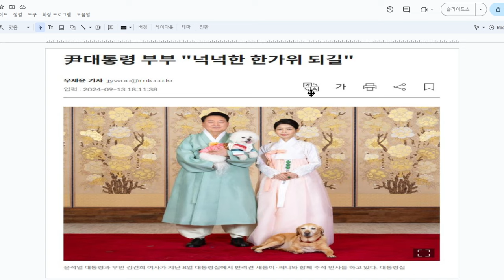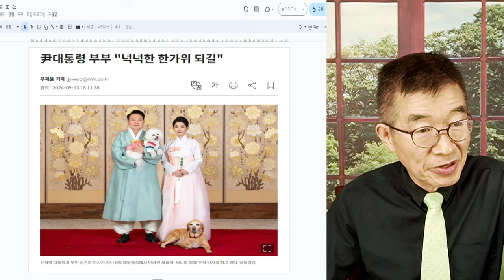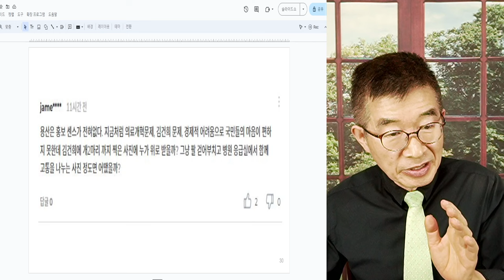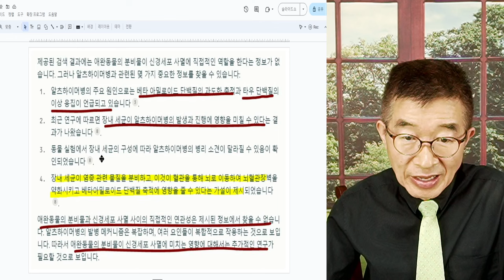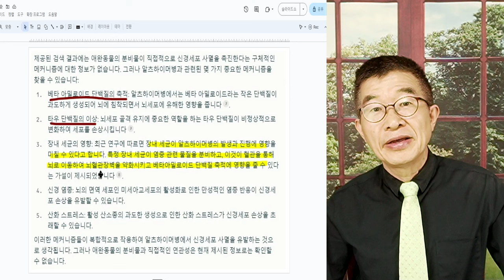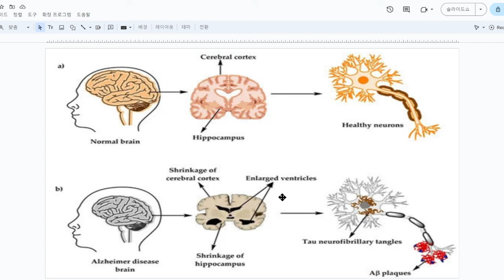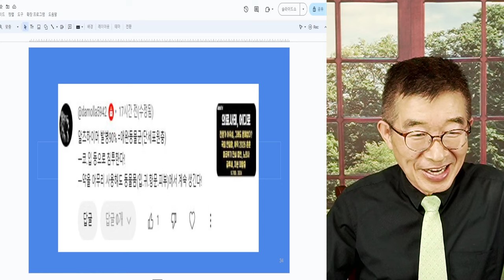대통령부부, 한가위 / 어떻게 비춰질지 / 바둑이 키우지 않는 사람들, 4명 가운데 1명 [공병호TV]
Bitcoin : 3MTW849AkP2ftLeSK2teZHMmzLu7Z83s9U